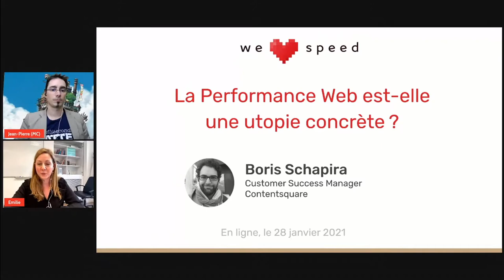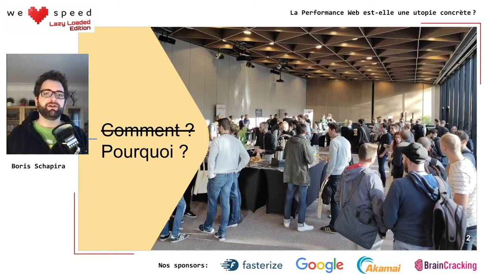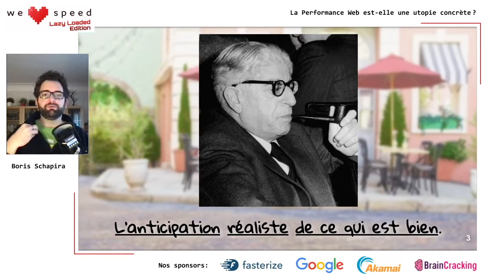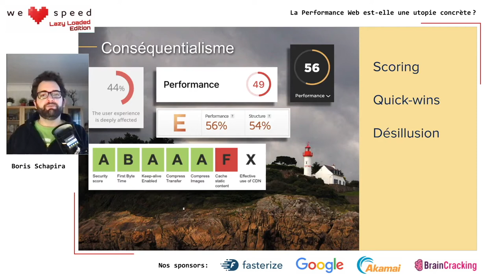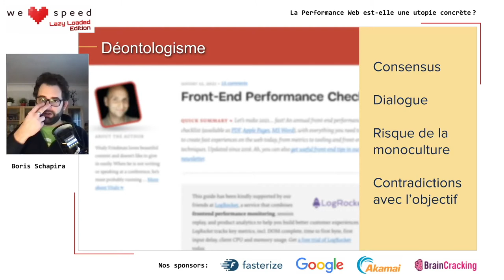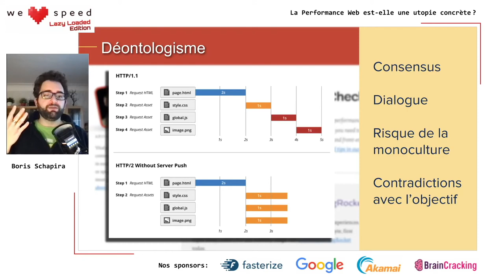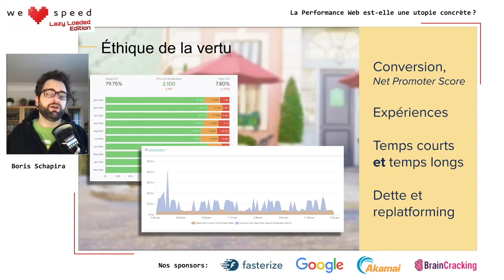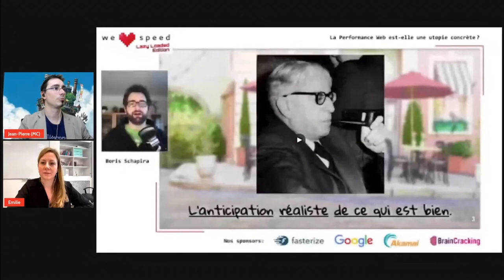La Performance Web est-elle une utopie concrète ? — Boris Schapira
S'organiser autour de la Performance Web, ce n'est pas une mince affaire ! Suivons les aventures d'une chef de projet débordée et de son expert web performance angoissé dans la mise en place d'une organisation idéale.